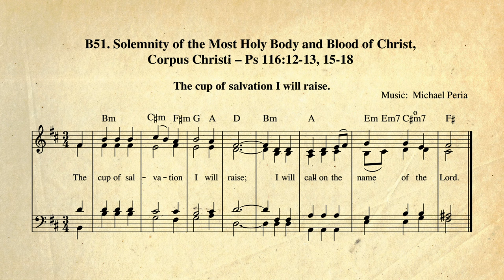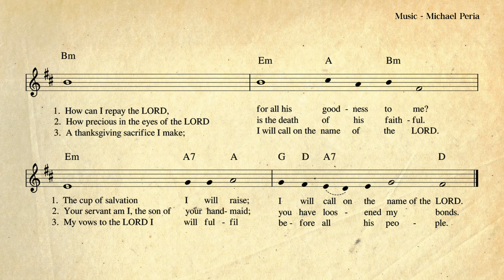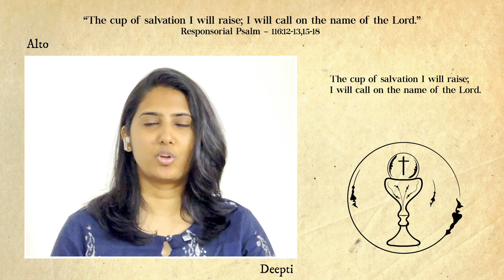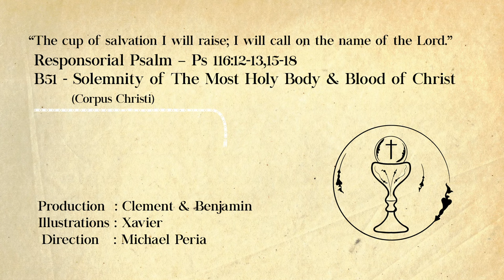The cup of salvation PS 116. Corpus Christi, Cycle C. Lyrics: Lectionary 2020–CCBI. Music: M Peria.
THIS PSALM IS MEANT FOR…
The feast of the Corpus Christi Cycle B. The cup of salvation I will raise, Ps 116, Lyrics: Lectionary 2020–CCBI, Music: Michael Peria, and Musical Settings approved by – CCBI.  This is a part of the Musical Scorebook, “Chanting the Responsorial Psalms” (Psalmi Responsorii in Cantu) which will soon be published, reference C51.  This video is presented by the Hyderabad Archdiocesan Choir – HAC.

This video posting aims to learn and chant during our Liturgical Celebrations. Towards the end of this video, each part of the polyphonic is presented separately. Make use of Social Media to learn. I believe this will be a great help to the choir to learn and sing the chorus in polyphonic because “Singing in POLYPHONIC is really Catholic”– Pope Benedict.

ONLINE VIDEO PRODUCTION…
This is chanted by Michael Peria and sung by the Perias and presented by the HAC.  Audio & Video production is done by Clement and Benjamin.

REQUEST…
• If any communities, a parish choir, a family or an Individual likes to take up chanting/singing a Psalm please get in touch with us and we will help you online to learn and record.
• We would be happy if you could sponsor and assist us in making this video.  We spend Rs 2,000/- (25 US Dollar) per Psalm.
• Pray for our ministry.

B51 Solemnity of The Most Holy Body & Blood of Christ–Ps 116:12-13,15-18
(Corpus Christi)

The cup of salvation I will raise;
I will call on the name of the Lord.

How can I repay the LORD,
for all his goodness to me?

How precious in the eyes of the LORD
is the death of his faithful.
Your servant am I, the son of your handmaid;
you have loosened my bonds.

A thanksgiving sacrifice I make;
My vows to the LORD I will fulfill
before all his people.

Gospel Acclamation – Jn 6:51
(The Sequence “Lauda Sion salvatorem” longer or shorter version
can optionally be chanted or recited before the Gospel Acclamation.)
Alleluia, Alleluia!
I am the living bread that came down from heaven,
says the Lord; if anyone eats of this bread, he will live for ever.
Alleluia!